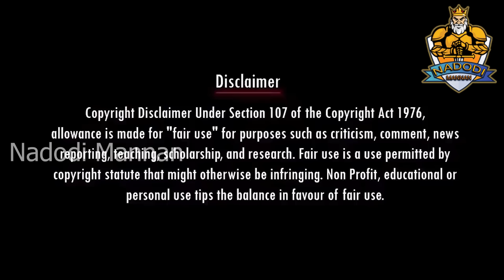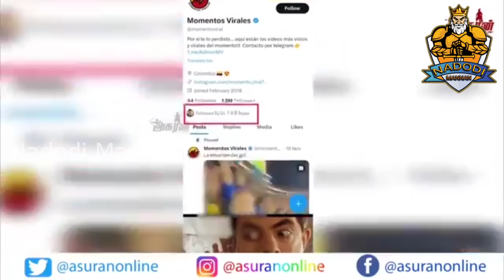நாண்டுகிட்டு சாகலாம் | Udhayanidhi | Stalin Latest Troll | DMK Troll | Sudalai Troll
நாண்டுக்கிட்டு சாகலாம் | Stalin Latest Troll | Savukku Shankar | DMK Troll | Sudalai Troll

Account details
Name: Nadodi Mannan
Account Number: 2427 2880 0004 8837
IFSC: ICIC0000106